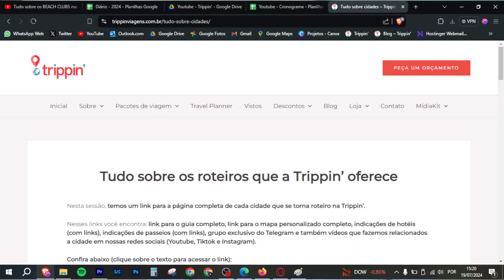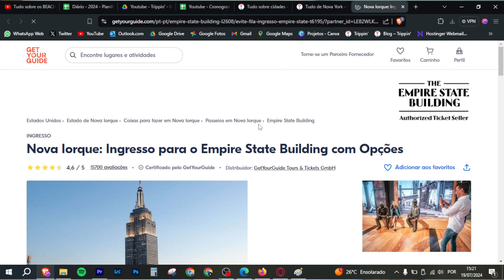Onde se hospedar em BUENOS AIRES dicas de hospedagem e passeios (com links!)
Confira o guia da Trippin’ sobre Buenos Aires e também as indicações de hotéis clicando

Confira todo o material que temos separado por cidades (links de hotéis, passeios, guias, etc)

Conheça a área de MEMBROS do canal, que tem vários benefícios!! Clique aqui: Seja membro deste canal

Ajude o canal a continuar com os videos semanais, não te custa nada a mais!

Faça a conta pelo meu link e não pague taxa de serviço na sua primeira remessa!

Código: 9LF2TXHJ8X
Faça pelo meu link e ganhe cashback de até 10 dólares na sua primeira remessa

Parceria com a Luck Receptivo para passeios pelo Nordeste (cupom HENRIQUE5)

Itens de viagem e meus equipamentos - ajude o canal comprando pelos meus links :)

Amazon Influencers

Abasteça seu carro com ShellBox, cupom de R$15,00 ao usar meu código HN28710

DuoGourmet: Utilize o código 3025530B para ganhar R$ 30 off na assinatura do plano anual pelo app do Inter! Acesse

Precisa de auxílio para tirar o visto dos Estados Unidos?

Capítulos:

00:00 Introdução
0
0
0
0
0
0
0
0
0 Encerramento

O vídeo te ajudou? Doe o valor que quiser no pix para ajudar o canal 🙂

Ou compre um VALEU DEMAIS diretamente aqui no Youtube! :)